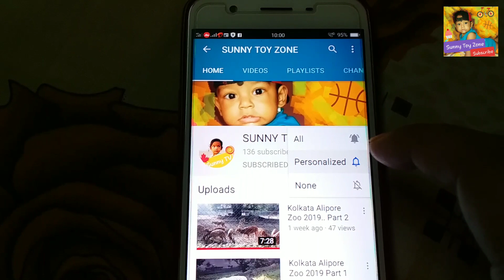Sunny's Village Tour... Part 1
For the first time Sunny visited our village.. Enjoyed.. Lovely moment..